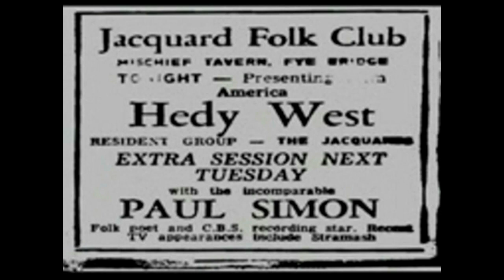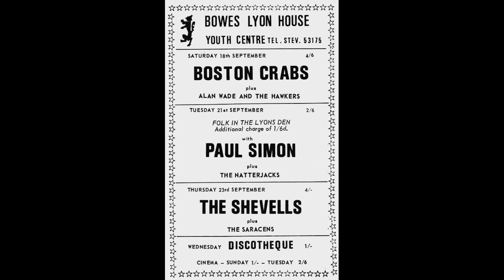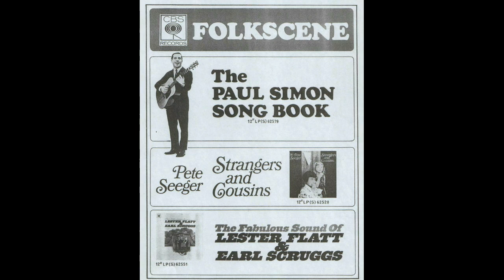Paul Simon - Kathy's Song - BBC - Five To Ten Series - 1965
One of the songs Paul recorded in January 1965 for the BBC Five to Ten Series . Paul was invited to perform after repeated requests to the BBC  by Judith Piepe.